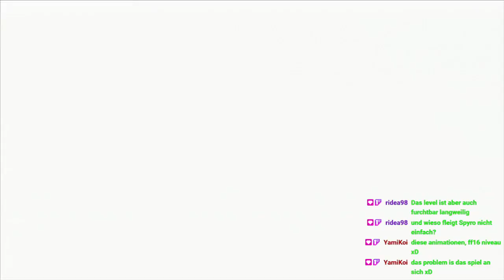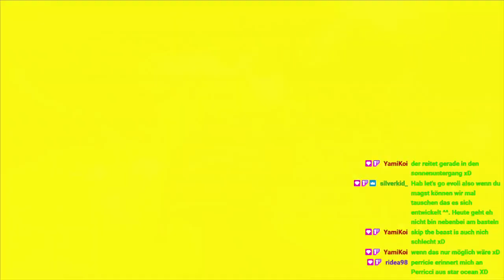D3rKommi streamte: The Legend of Spyro: The Eternal Night - Ich hab nen Spyro und will schreien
Und das Ende. Endlich. 2 Parts sind zuviel dafür, ohne Witz!